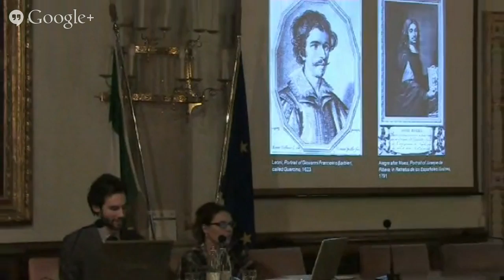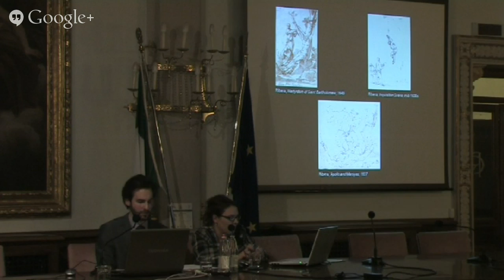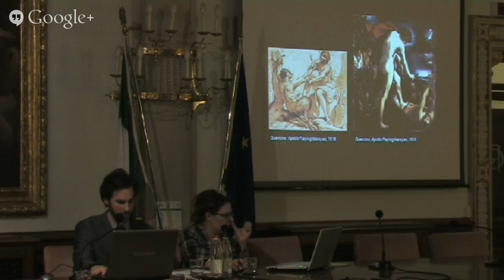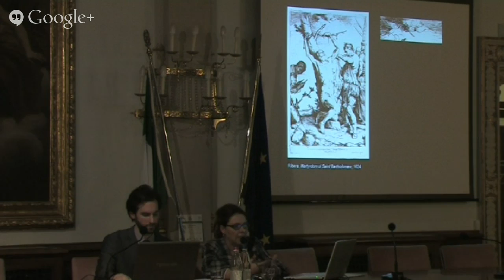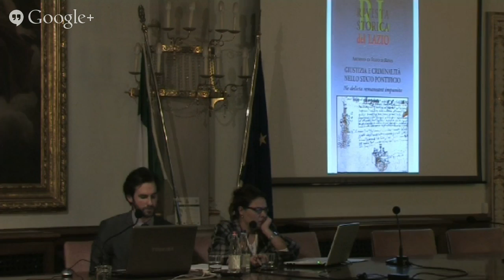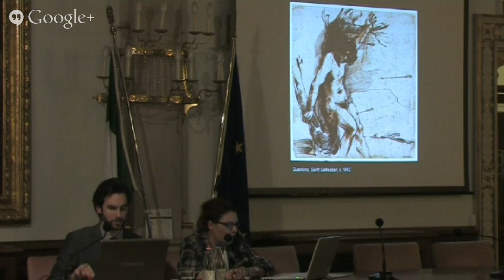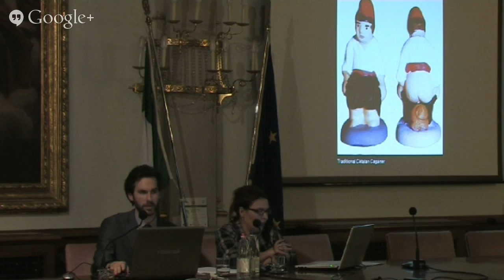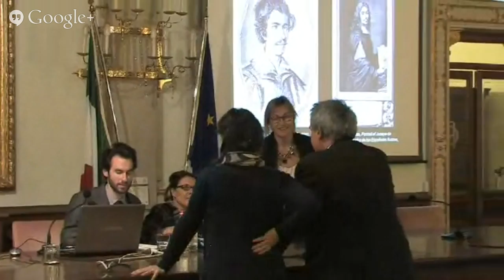EDWARD PAYNE : Impiccati, squartati e torturati. La violenza nei disegni di Guercino e Ribera